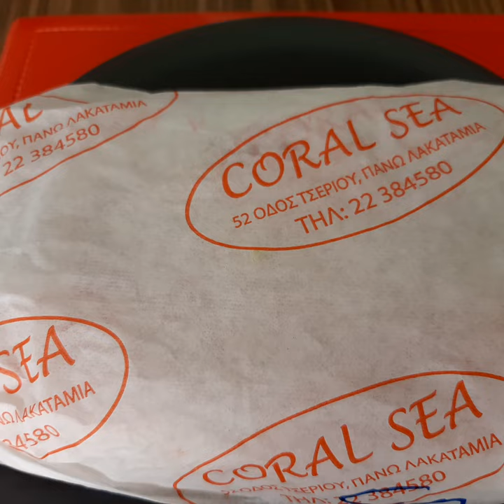Souvlaki in pita bread(greek sandwich)